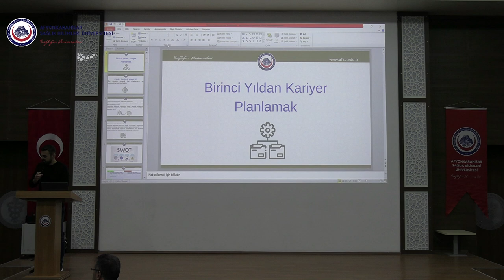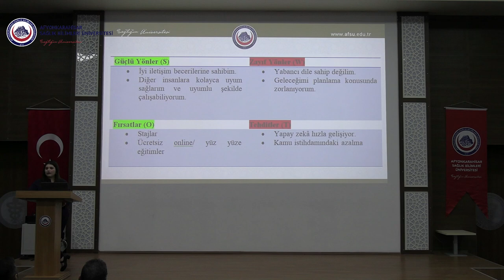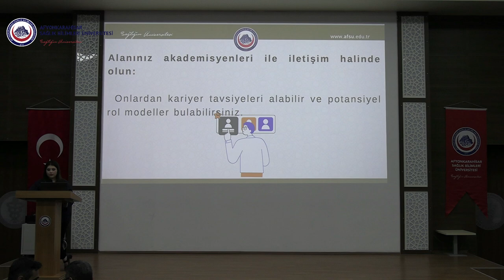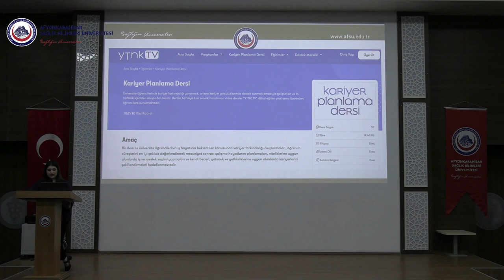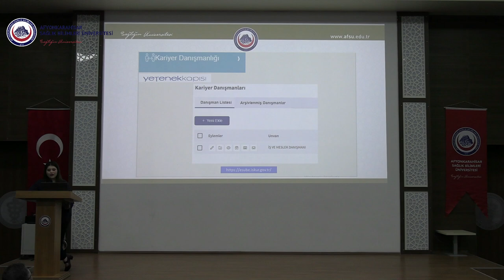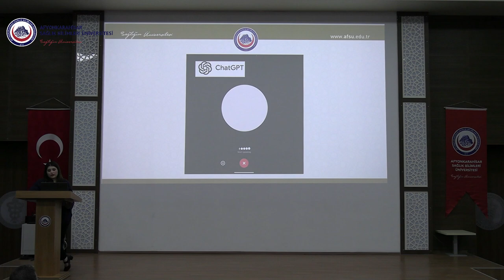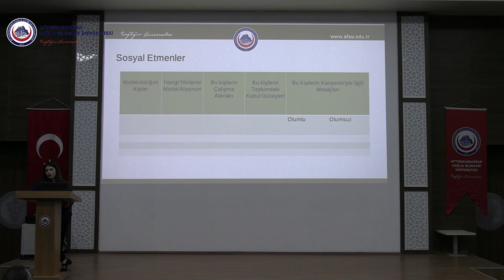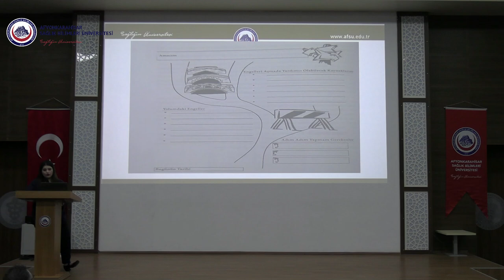AFSÜ 2024 Uyum Söyleşileri: Birinci Yılından Kariyer Planlamak (21 Ekim 2024)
2024 Uyum Söyleşilerinin ‘‘Birinci Yıldan Kariyer Planlamak” başlıklı oturumunda, AFSÜ Kariyer ve Girişimcilik Uygulama ve Araştırma Merkezinden Öğr. Gör. Beyza Yavuz, üniversitemize yeni başlayan öğrencilere kariyer süreçleri hakkında temel bilgiler vererek kariyer planlaması hakkında çeşitli önerilerde bulundu.

Tıp Fakültesi Mavi Salondaki etkinlikte, kariyer planlamasının uzun soluklu bir süreç olduğunu ve bu sürece erken başlamakla öğrencilerin hem kişisel hem de profesyonel gelişimlerine büyük katkı sağlayacaklarını belirten Öğr. Gör. Yavuz, üniversiteye ilk adım atıldığında, öğrencilerin kendi ilgi alanlarını, yeteneklerini ve gelecekte hangi alanlarda uzmanlaşmak istediklerini keşfetmelerinin önemini vurguladı.

Öğr. Gör. Yavuz, kariyer planlamasına yönelik özetle şu önerilerde bulundu: “Zor sorular sorarak keşif yapın. ‘Seçtiğim bölümde ne yapmak istiyorum?’, ‘Hangi alanlar beni heyecanlandırıyor?’ gibi sorular sorarak kariyer hedeflerinizi belirlemeye başlayın. Yumuşak becerilerinizi geliştirin.

Empati ve adaptasyon becerilerinizi güçlendirin. Farklı projelere katılarak ve değişen koşullara uyum sağlayarak iş dünyasında başarıya ulaşmak için esneklik kazanın. Uluslararası fırsatları takip edin. Yurt dışı değişim programları ve sertifika eğitimleriyle küresel farkındalık kazanabilir ve işverenler için daha cazip bir aday hâline gelebilirsiniz.”

Öğrencilerin yabancı dil edinimi gibi çeşitli becerilerini geliştirmelerine yardımcı olacak ücretsiz projeler, yapay zekâ araçları ve uygulamalar hakkında da açıklamalarda bulunan Öğr. Gör. Yavuz, üniversitemizde sunulan kariyer hizmetlerinden yararlanarak kariyer danışmanlarıyla birebir görüşmeler yapmanın ve üniversitenin diğer olanaklarını değerlendirmenin de kariyer planlaması için faydalı olduğunu belirtti.

Öğr. Gör. Yavuz, öğrencilere hem kariyer hedeflerini belirlemede hem de bu hedeflere ulaşmada somut adımlar atmanın önemini hatırlatarak, her adımda bir plan ve strateji oluşturmanın, başarıya ulaşmak için kritik olduğunu vurgulayarak sözlerini tamamladı.